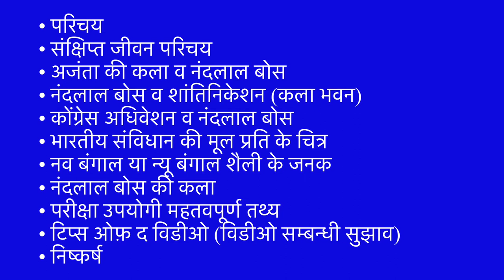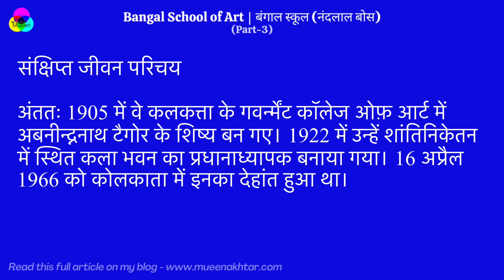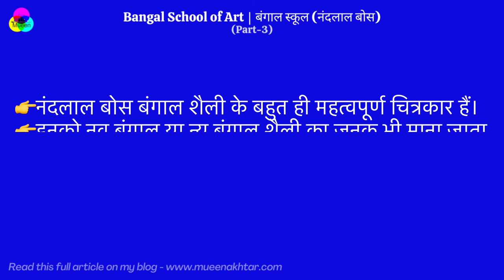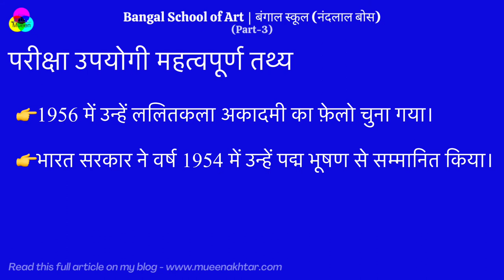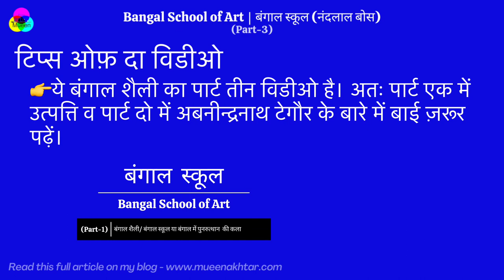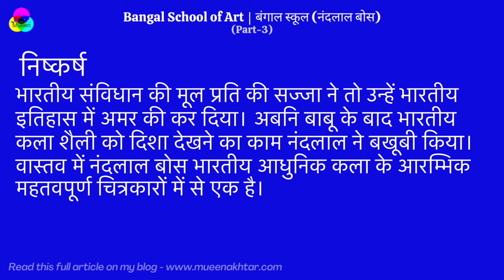Nandalal Bose | Nandalal Bose in Hindi | Nandalal Bose Painting Style | Bangal School Part- 3 (2022)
Nandalal Bose is the one of main artists of the Bengal School of Arts. This video is all about Nandalal Bose. Nandalal Bose is the leading artist in Bengal school. Nandalal Bose played an important role in developing Bengal School.
You will find this video useful for these topics

This video is the biography of Nandalal Bose. If you want to know all details about the life of Nandalal Bose, this video is for you.
This video will mention the role of Nandalal Bose in the development of the Bengal school of painting.
If you are looking for Nandalal Bose books pdf, Nandalal Bose writings, Nandalal Bose paintings pdf, then this video is for you.
You can also read about Nandalal Bose in my blog. I wrote each and every useful piece of information about Nandalal Bose in this article. You will find a full article on Nandalal Bose. Here is the link-
You can also read the Bangal school article on my blog. The link to this article is:
This is the part 1 video of Bangal school. The links of the All videos of Bangal School are:-

Read full Articles on:
You can also read Bangal school article on my blog. The link to this article is:

Hello Everyone,
This is the right place if you are interested in Fine Arts, Visual Art, Art History, Applied Art, Graphics Art, Designing, Contemporary Artists, Classic art Modern arts, Art Organizations and Education related videos on YouTube.
Now You can read whatever you watch in my video here. All art theory videos have written content in my blog.
You can find here videos on various Painting Art techniques like Watercolor, Oil Color, Acrylic color, pencil colors, and pestle color, as well.
Your suggestion, views, queries, doubts, and questions are most welcomed here in my comments box.
Mueen Akhtar (MueenAkhtar)
(Fine Artist Mueen) Fine Artist Mueen
FineArtistMueen
Chapter
0:27 Start
1:10
2:21
2:40
3:13
3:58
4:58
5:29
6:18
7:55
9:08